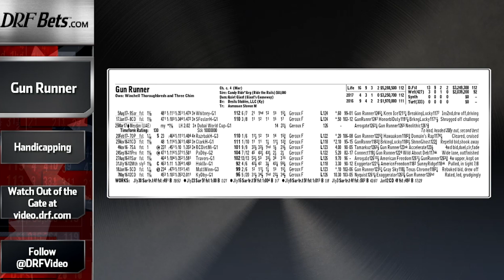The Matt Bernier Show - August 11th, 2017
DRF’s Matt Bernier handicaps the Arlington Million as well as several other graded stakes races throughout the weekend including the Best Pal Stakes.